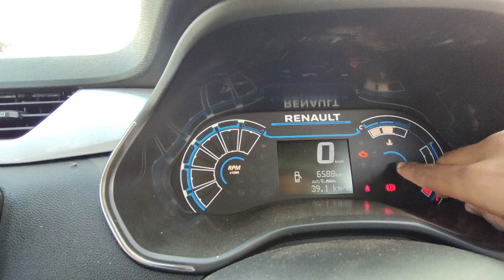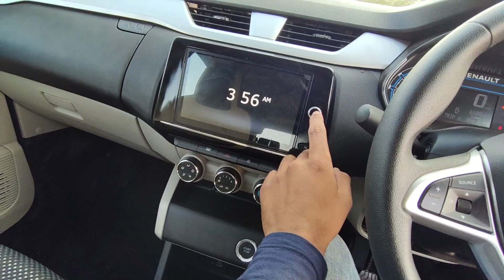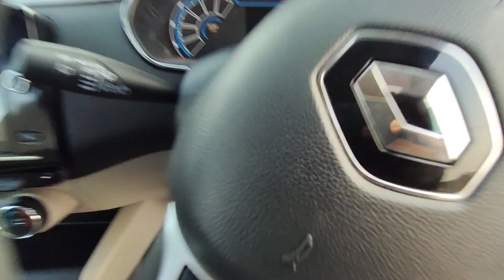Renault Triber Review - RXZ Dual Tone Manual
showroom details :-
Mahadeva cars private limited
Geedam road beside suriya college

my gadgets & equipment links :-

must buy for motovlogging

action camera

sjcam mic (very bad)

maono mic

helmet robot

helmet motocross

head mount strap

mobile holder